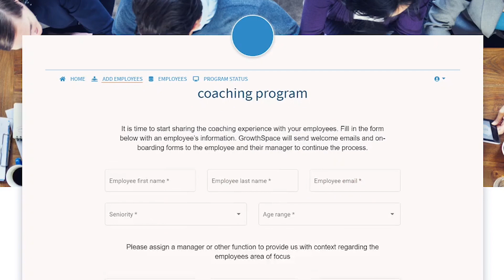Make high-quality coaching accessible for every employee with GrowthSpace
Learn about how GrowthSpace helps you keep it fun and simple by matching employee with the perfect executive coach through their integration with SAP SuccessFactors.

GrowthSpace is a graduate of SAP.iO Foundry Tel Aviv: Deep Tech & Intelligent Enterprise (2019) Cohort.